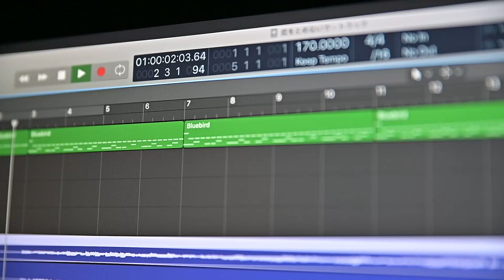TAMRONの20-40mm F/2.8 Di III VXD Model A062はインナーズームなのか！？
機  材
●Panasonic DMC-G8M-K
●RODE VideoMicro
● LUMIX G LEICA DG SUMMILUX 15mm /F1.7 ASPH.